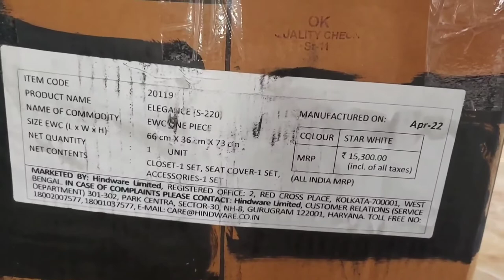HINDHINDWARE । ITALIAN COMOD । BATHROOM SEAT। TOILET SEAT । HINDWARE Elegance S220 Italian । Home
Hindware Flora One Piece Wall Mounted Western Toilet Commode (Starwhite

One Piece Ceramic Western Toilet / Commode / European Commode / Water Closet Toilet Commode With Soft Close Seatcover - (White) For Bathrooms (P Trap Outlet Is From Wall)

InArt Mounted One Piece Water Closet Ceramic Western Toilet/Commode/European Square with Soft Close Seat Cover for Lavatory, Toilets (S Trap Outlet is from Floor)
17%
off

Prestige jaquar Health Faucet (ABS) with 1.5mtr Flexible SS Tube and Wall Hook - Silver, Set of 2

Prestige ABS Grey Button Health Faucet Set (Chrome, Sqaure, Health Faucet with 1m Tube & Hook Set)

Prestige Waterfall Angle Cock 2 Way Waterfall Angle Cock 2 Way Chrome Silver platet Tap Faucet Bib Cock Angle Cock Pillar Tap Angle Cock Faucet

PRESTIGE Brass Ocean Angle Cock 2 Way Wall Mount Chrome Silver Plated Bib Cock and Angle Cock Pillar Tap Faucet. 64%off

Prestige Waterfall Bib Cock Chrome Silver platet Tap Bib Tap Faucet (Wall Mount Installation Type) 50%off

TECHNO HEALTH

t4technohealth

     TECHNO HEALTH